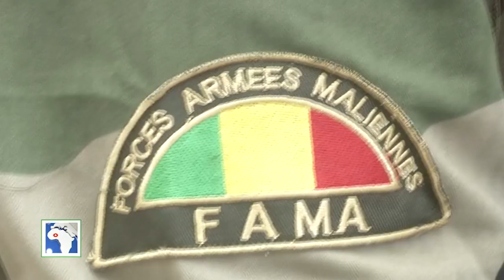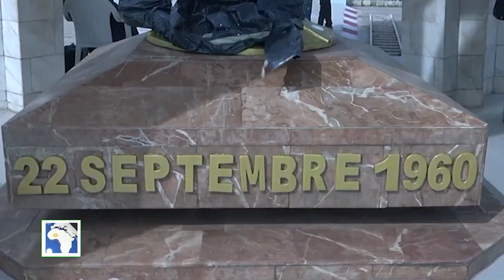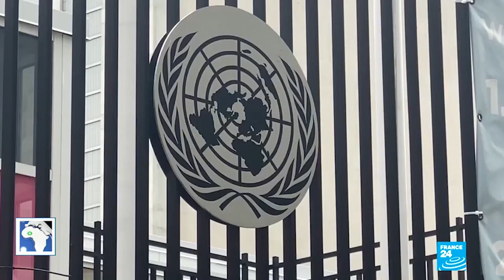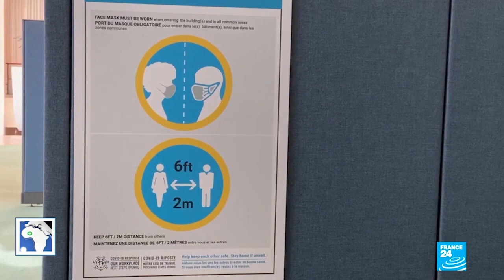JOURNAL BAMBARA DE CHERIFLA TV LUNDI 21 09 2020